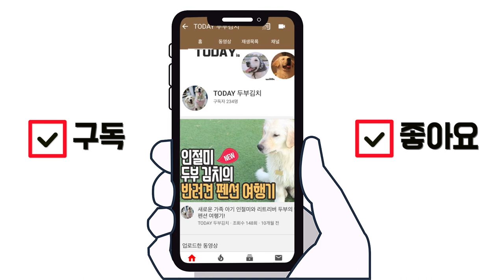주인이 잠에서 깰까봐 안움직이는 강아지 l 대형견의 장점중 하나, 푹신 푹신 베개! 귀여워ㅠㅠㅠ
🔽주인이 잠에서 깰까봐 안 움직이는 강아지 🔽
대형견의 장점 중 하나! 안고 자거나, 베개처럼 푹신 푹신해요~
리트리버 김치는 언니가 깰까봐 움직이는것도 조심조심

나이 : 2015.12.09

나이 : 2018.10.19